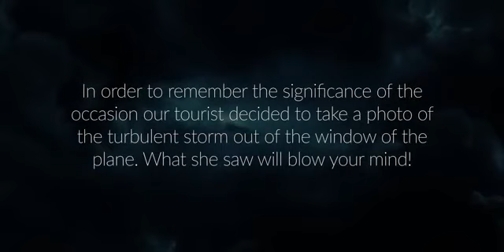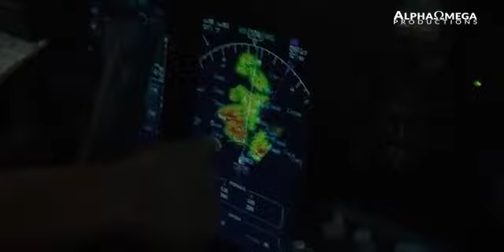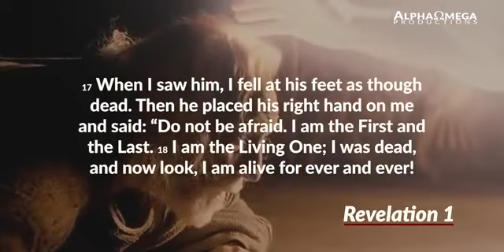Amazing Picture in a storm taken by Australian woman